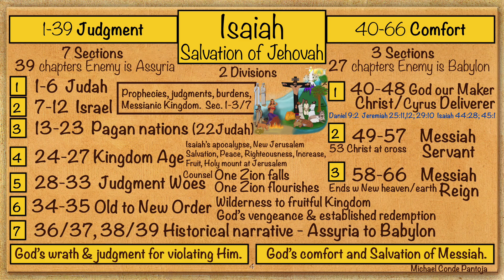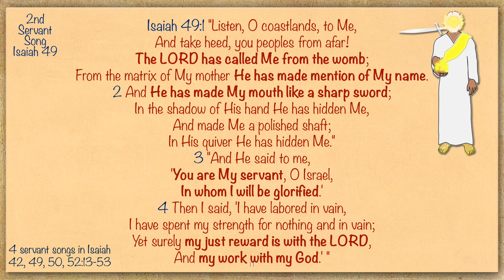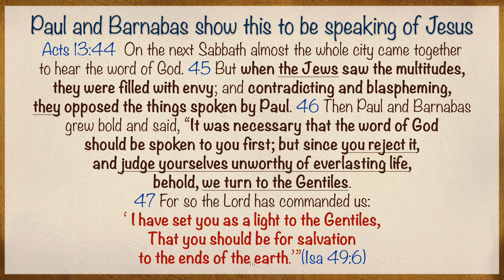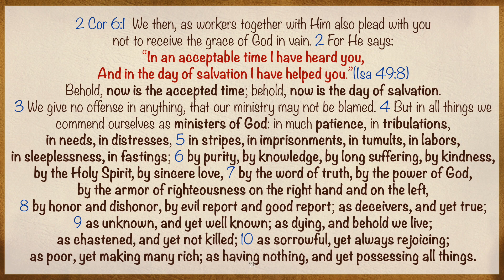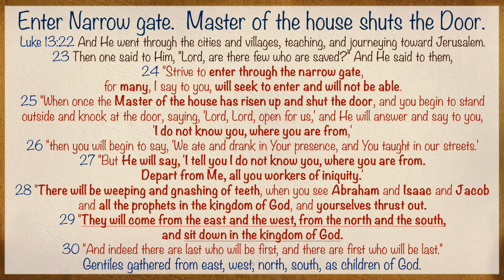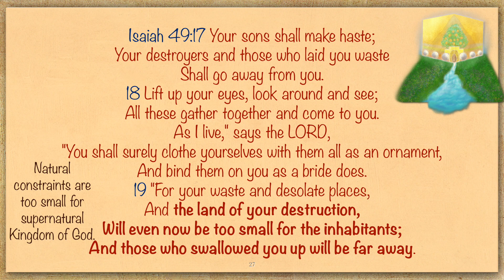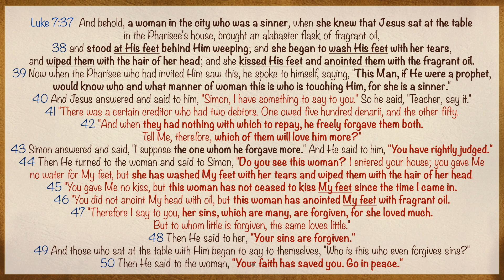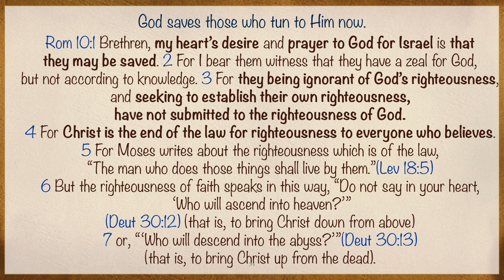Isaiah 49 Raise up Restore Salvation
Isaiah showed 700 years before Jesus that He would be coming, restoring the preserved ones of Israel, a Light to the Gentiles, Salvation to the ends of the earth.  A sword coming from His mouth!